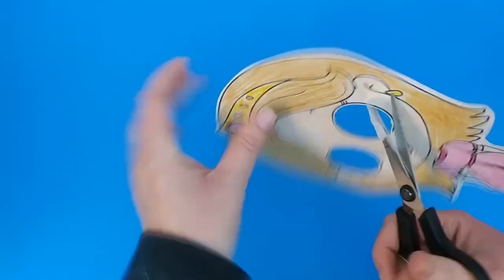Paper Princess Mask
- Crayons
- Scissors
- Scotch tape
- Straw or Popsicle stick